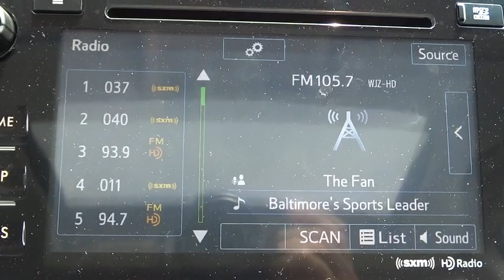2015 Subaru Legacy Baltimore area, Ellicott City, Catonsville, Gwynn Oak and Columbia, MD S150442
2015 Subaru Legacy
Russel Subaru: Servicing the Baltimore, Maryland area near Elliott City, Catonsville, Gwynn Oak and Columbia, MD.
2015 Subaru Legacy 2.5i Premium - Stock#: S150442 - VIN#: 4S3BNAE68F3059625

Russel Subaru
6624 A Baltimore National Pike

NAVIGATION, BLUETOOTH, MOONROOF, MP3 Player, 36 MPG Highway, SAT RADIO, Introducing the all new 2015 Subaru Legacy. Legacy features completely revised and retuned steering and suspension, resulting in both improved handling and a quieter, more composed ride. Standard on all models Symmetrical All-Wheel Drive makes for better stability, efficiency, and a quicker response to road conditions. It is designed for optimal balance and an even distribution of power for maximum traction. The combination of the advanced SUBARU BOXER engine and a highly efficient Lineartronic CVT allows the Legacy to get up to 36 mpg hwy with the 2.5L engine. You can also opt for the potent 3.6L engine as well. Legacy's completely new and spacious interior features soft-touch high-quality materials throughout. Available features also include a 10-way adjustable driver's seat with 2-position memory, heated rear seats and rear A/C vents to bring front-seat comfort to the entire cabin. The available All-Weather Package includes heated seats, heated side mirrors, and a windshield wiper de-icer to improve both comfort and visibility. With EyeSight technology, two cameras above the rearview mirror of the Legacy can monitor traffic and react to conditions before you can. An alert will be sounded along with a visual warning when it senses danger of a collision. It can even apply the brakes automatically if you don't. EyeSight also optimizes cruise control and can warn drivers when they're swaying outside their lane. The new Subaru STARLINK infotainment system brings smartphone entertainment and communication to your dashboard, with an available 7-inch in-dash touch screen and voice controls as well as voice-activated GPS navigation. Also available is a 12-speaker, Harman Kardon 576-watt equivalent premium audio system. PURCHASING YOUR NEW Subaru - For many people purchasing a vehicle through the Internet is a new experience. Our hope is that you will find this purchase to be your most enjoyable automotive transaction ever. All of our vehicles are priced very competitively. In addition we include all manufacturer rebates, bonus cash, loyalty cash, certificates, military rebate, and finance incentives that are available. Not all customers will qualify for all incentives. Your only additional costs are sales tax, $299 processing fee, and MVA tag and title fees for the state in which the vehicle will be registered. Subaru does include freight with the Internet prices, unlike our competitors.